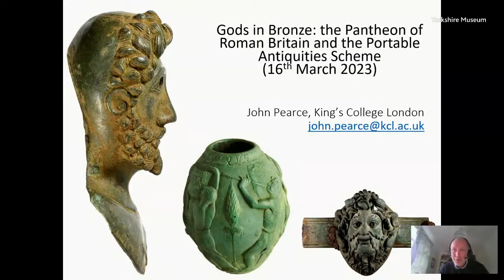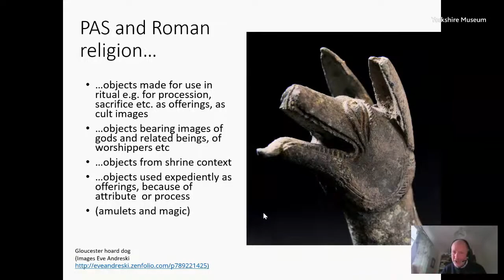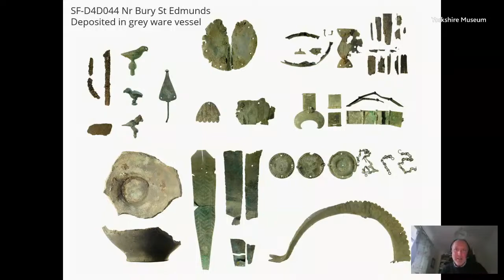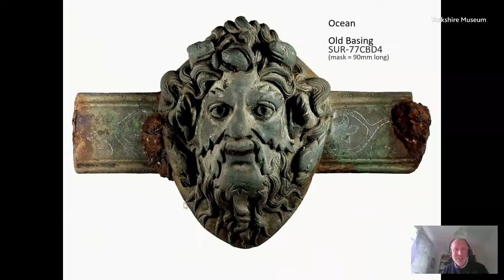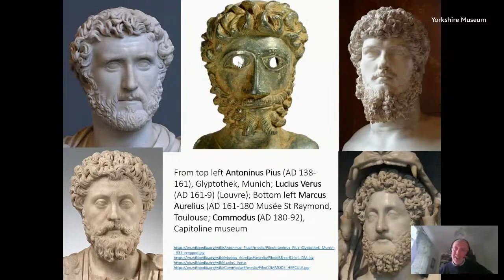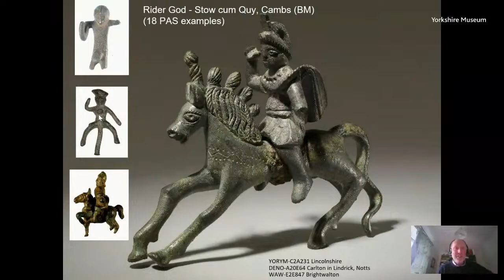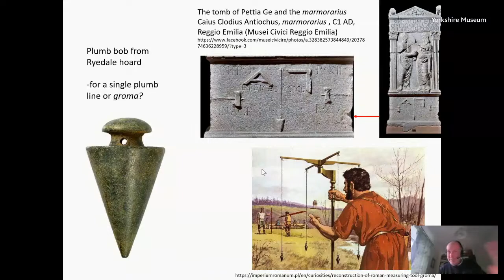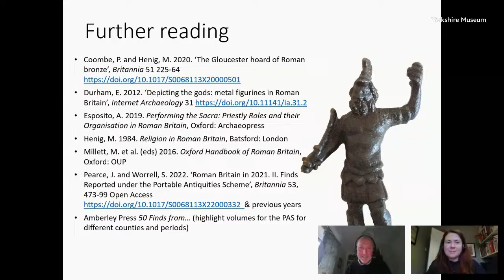Free Online Talk - Gods in bronze: the pantheon of Roman Britain and the Portable Antiquities Scheme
The Ryedale hoard’s discovery gives us new examples from Roman Britain of images of powerful beings, divine or quasi-divine.  They are among the most spectacular of many such images documented as copper alloy figures and fragments from England and Wales by the Portable Antiquities Scheme over the last quarter century. This lecture explores what these new finds teach us about the pantheon of Roman Britain, including the adoption of Roman gods and the adaptation of local or ‘Celtic’ deities to Roman forms. It investigates the new ways of encountering the divine which was one of the consequences of Roman conquest.

Talk by Dr John Pearce